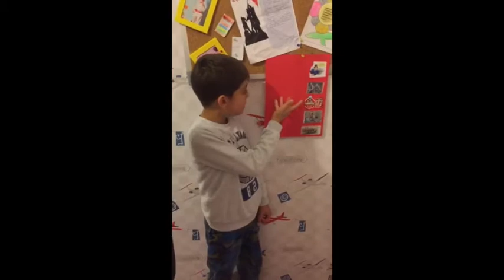3A JOBS part 2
We are presenting jobs :))